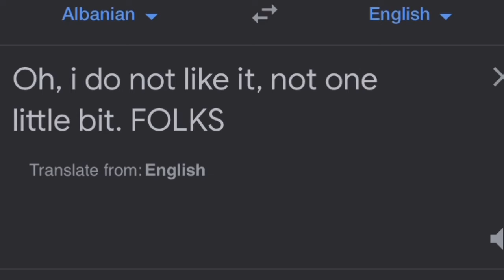Google Translate reading Oh I do not like it not one little bit FOLKS.